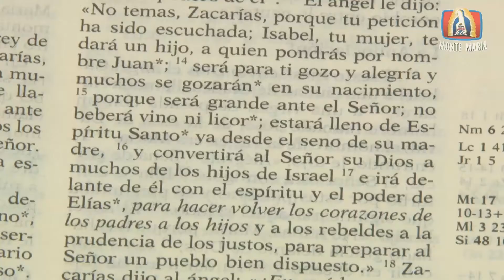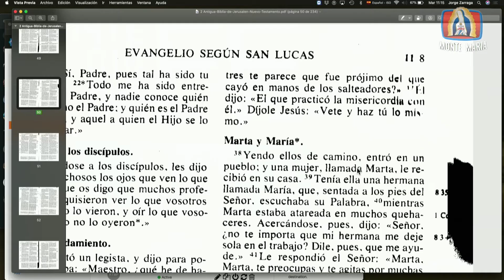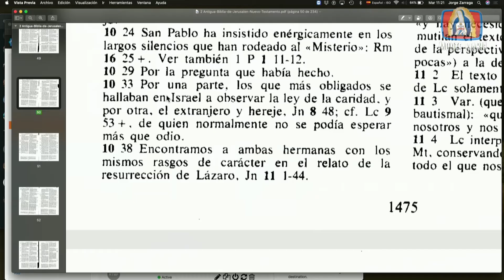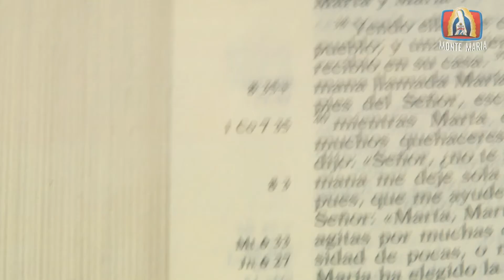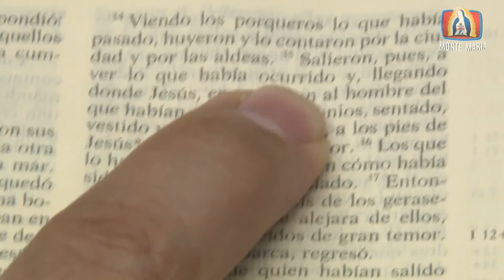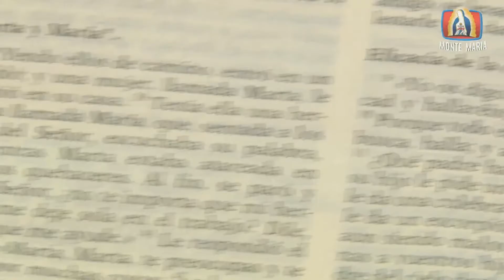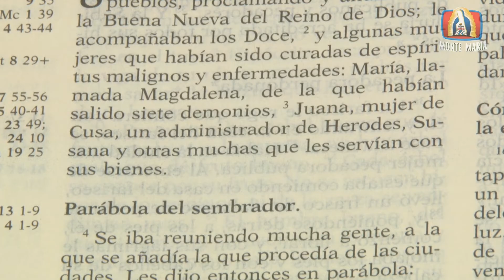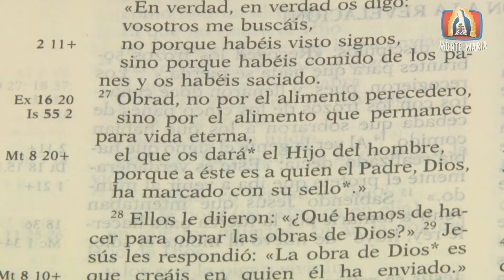Lectio Divina│San Lucas (10, 38-42)│Padre Jorge Zárraga MJM.